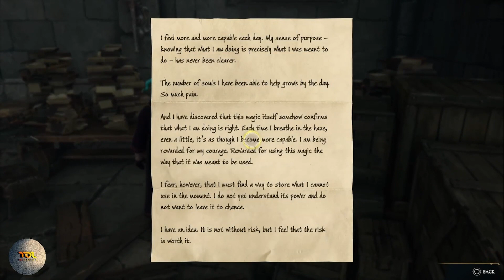Hogwarts Legacy - Part 37